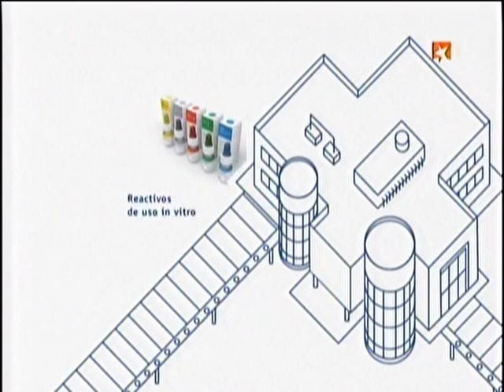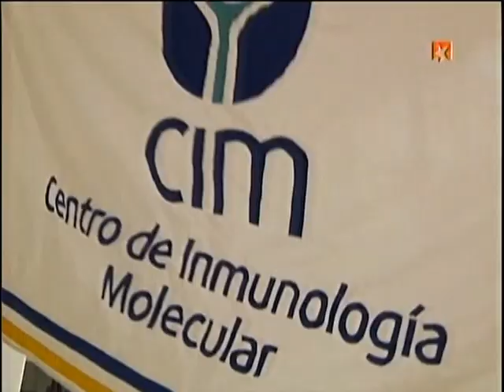Tres hitos del Centro de Inmunología Molecular de Cuba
El Centro de Inmunología Molecular de Cuba, una idea de Fidel para la ciencia cubana, es la empresa de América Latina con mayor impacto en la supervivencia del cáncer y otras enfermedades crónicas